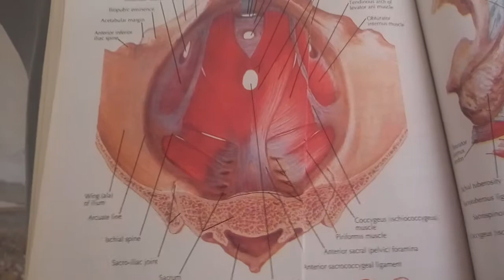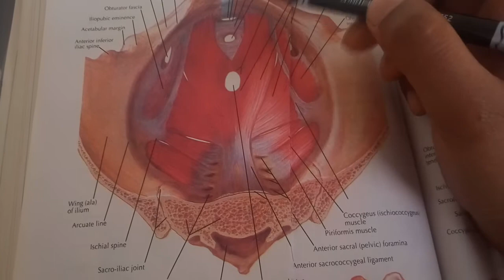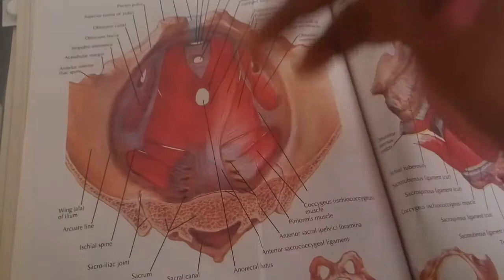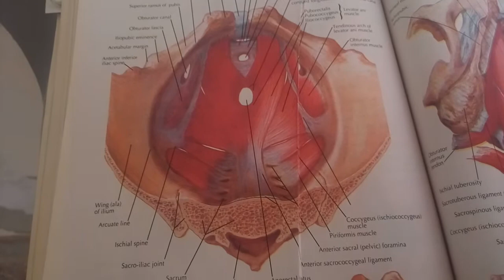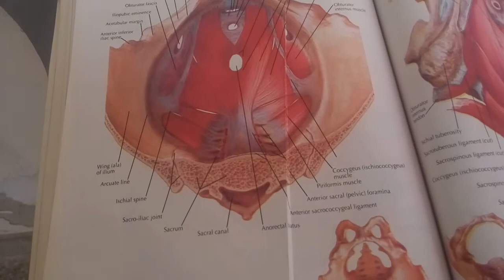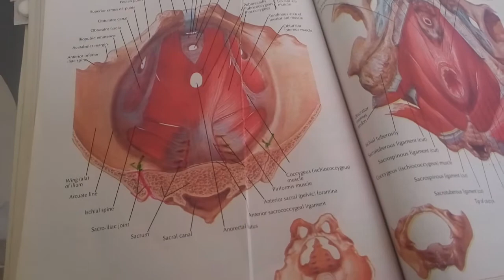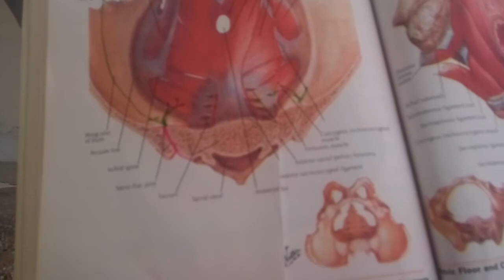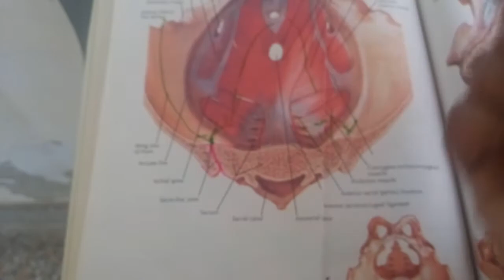GENERAL RELATIONS of PELVIS and PERINIUMbest for understandingpart 1